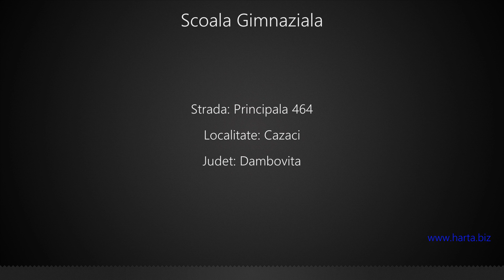Scoala Gimnaziala Cazaci